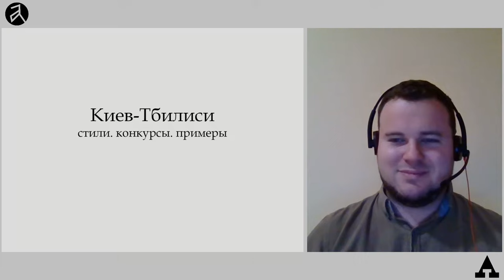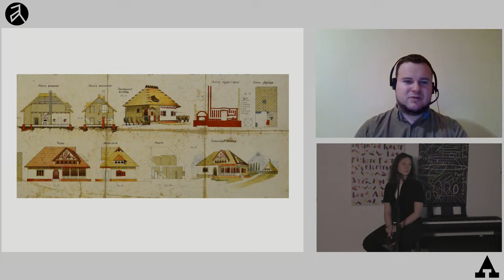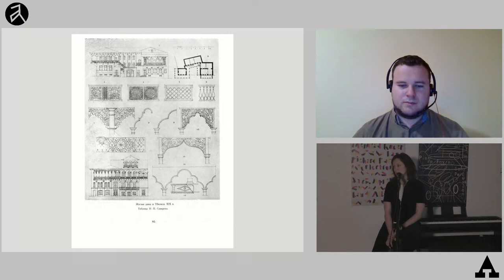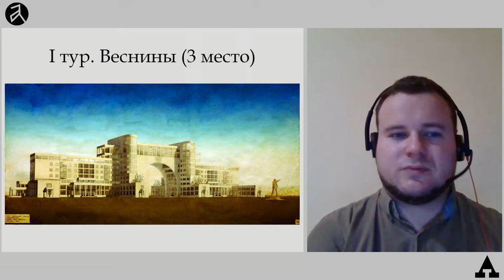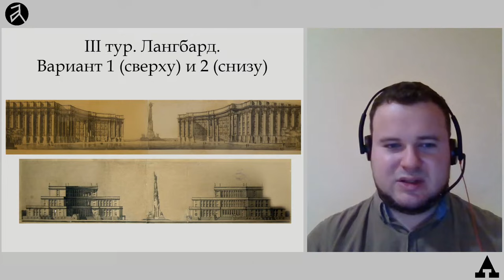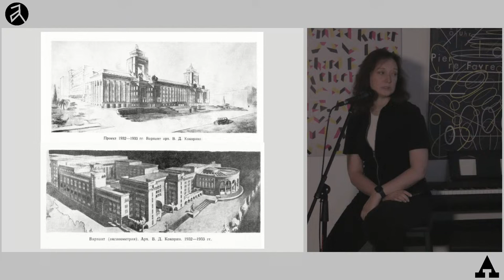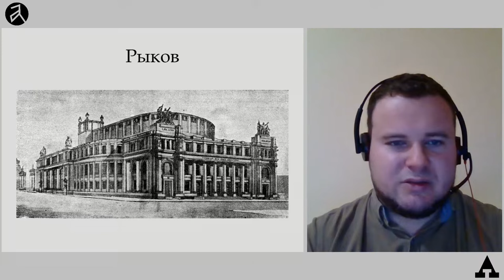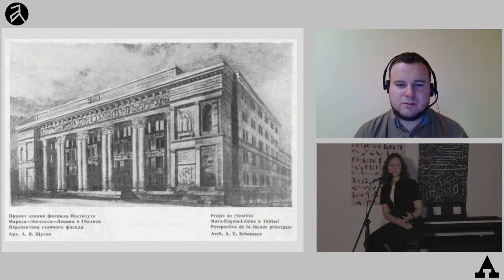Киев и Тбилиси: стили, конкурсы, примеры. Архитектурная беседа Семена Широчина и Марии Серовой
Что общего у советской архитектуры 1920-х - 1940-х у Киева и Тбилиси? Эту и другие темы мы обсудили на архитектурной беседе, в которой участвовали киевский исследователь Семён Широчин, автор книг об архитектуре межвоенного Киева, а также архитектор Мария Серова, исследовательница советского модернизма, практикующий архитектор, автор телеграм-канала «Архитектурный Винегрет»

Мы обсудили, как национальные стили проявлялись в архитектуре союзных республик, что в них было общего, а что – своего. Рассмотрели яркие примеры зданий в Киеве и Тбилиси, а также обсудили архитектурные конкурсы, и их роль в формировании образов советских зданий